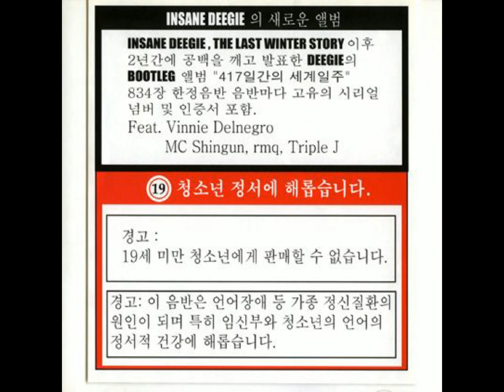디지(deegie) - (히든트랙) 난 니가 정말 싫어...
디지의 부틀렉 앨범 '417일간의 세계일주'의 보너스트랙.

당시 디지는 mc스나이퍼를 굉장히 싫어했는데 결국 디스곡까지 발표